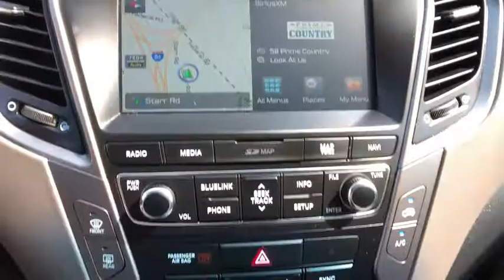2017 Hyundai Santa_Fe_Sport Danbury, Newtown, Ridgefield, Brookfiels, New Fairfield, CT D1734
Used 2017 Hyundai Santa_Fe_Sport available in Danbury, Connecticut at Danbury Automotive. Servicing the Newtown, Ridgefield, Brookfiels, New Fairfield, CT area.

Danbury Automotive
100-102 Federal Road